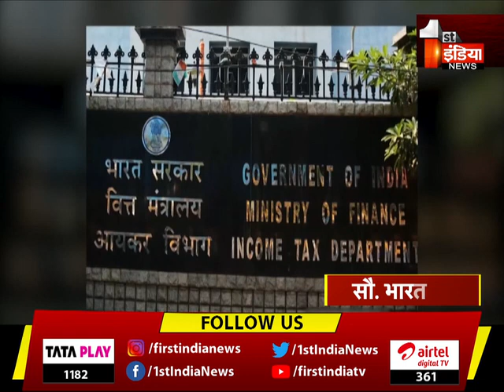नए भारत की तेज रफ्तार...तरक्की जोरदार | Economy | The Rubika Liyaquat Show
About this Video:
नए भारत की तेज रफ्तार...तरक्की जोरदार | Economy | The Rubika Liyaquat Show | 04 November 2023